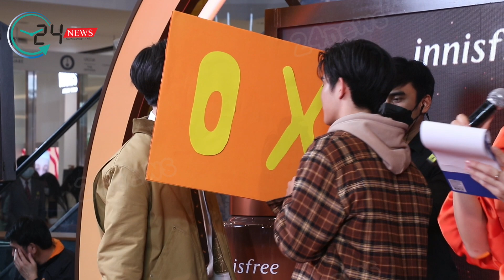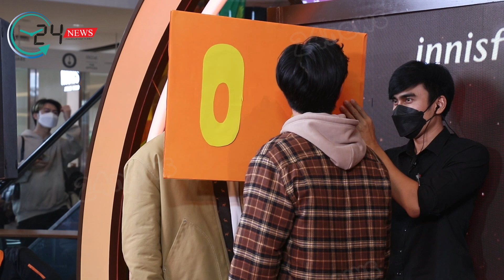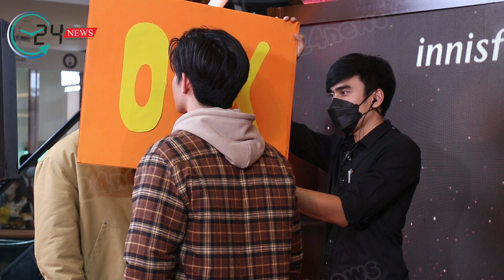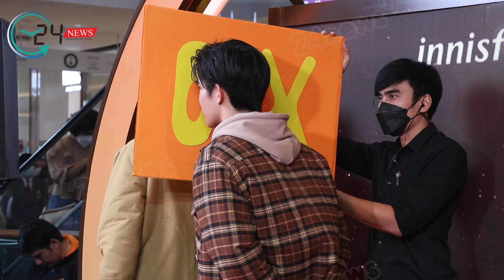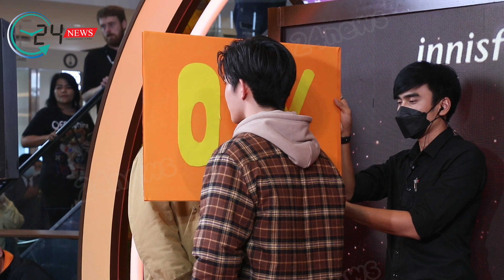บรรยากาศความน่ารักของ เจมีไนน์โฟร์ท ในงาน "Reset Your Skin with Black Tea"